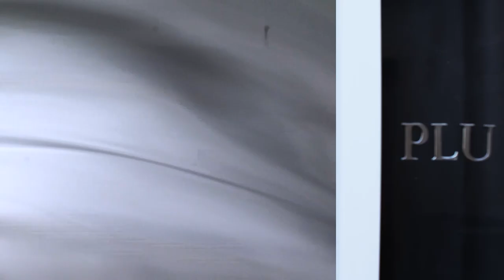Winter Snow Drift BMW E46 330d Plume Noire 2011-2013 v2 0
Petite ballade dans la neige avec le Croco BMW E46 330d en 2010 à 2013 ^* quand ma belle n'avais pas encore 300'000 km ^^